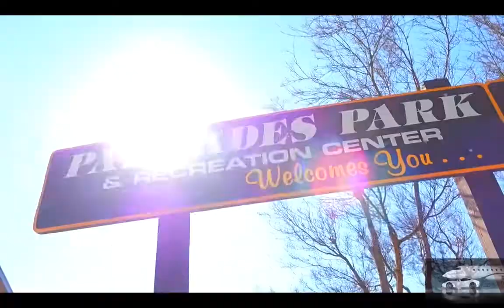$15,000,000 PALISADES MEGA ESTATE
1545 Amalfi Drive Pacific Palisades California 90272
6 beds 8 baths 7,577 sqft

$11,995,000              EST. MORTGAGE $75,864/mo

Metro Capital Builders presents their latest Signature Residence in the Northern Riviera. Combining the best elements of Architectural and Nantucket designs.

Feel the warm elegant details in this new home of 5 bedrooms, 8 baths, an office, and a 6-car showroom garage. Smart functional craftsmanship creates Voluminous Spaces, Refined Finishes, and Transitions - Starting w/ beautiful wide-plank European Oak Floors, a Chef's Kitchen featuring Cosentino countertops and Subzero/Wolf appliances.

The master suite provides a luxurious experience with Calacatta Gold Marble and must-see shower. Front and Back yards are well-balanced w/ Bluestone and lush lawns, Ready to entertain w/ a 33x18 Zero-edge Pool/Spa and a built-in BBQ Island.

Splendid Mountain Views of the Will Rogers Park and out to the Ocean. Lower Level complete w/ Acoustically-Treated Theatre, Game Room, Full Bar, & Wine Cellar. Enjoy a hike or bike ride on the local trails, or golf at the Riviera Country Club, all just minutes away.